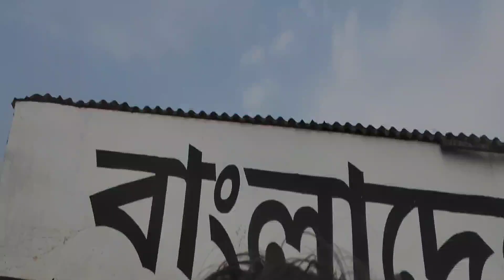Eid Vlog 2024 | Eid Mobarak | Siam Hossain Eid visiting matlobe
hello guys Assalamu Alaikum Eid Mubarak all.
I think you are all good so where is my Eid vloh  2024.

ঈদ মোবারক। সকলকে খুশির ইদের শুভেচ্ছা ও অভিনন্দন। এই খুশির ঈদ আপনার জীবনে সুখ ও শান্তি নিয়ে আসুক। সকলে ভালো থাকুন, সুস্থ থাকুন।

আজকে আমার ভিডিও করতে সাহায্য করেছে আমার ভাই জিসান আহমেদ।  আজকে ভিডিও খুবই মজা করছি এবং ইনজয় করছি